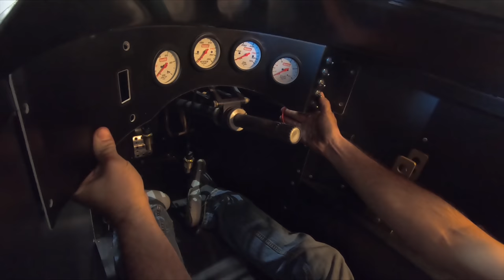It’s Always Something When You’re Building a New Race Car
We ran into a snag while working on the new dirt late model.